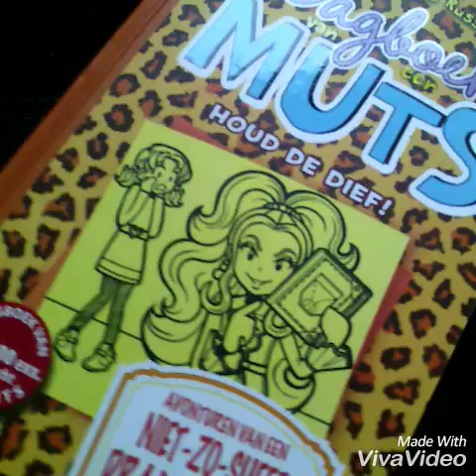Korte praat vlog en broertje weer aan het dansen